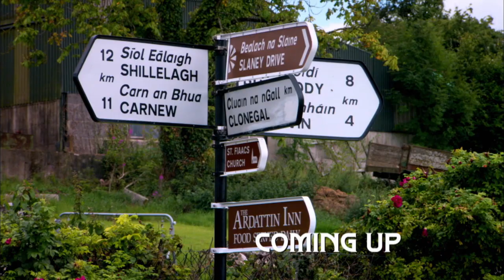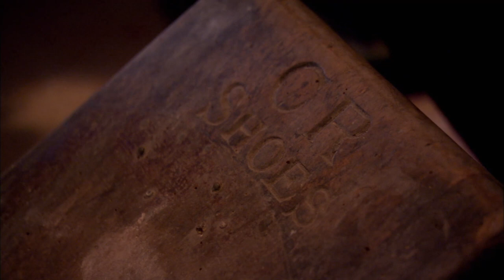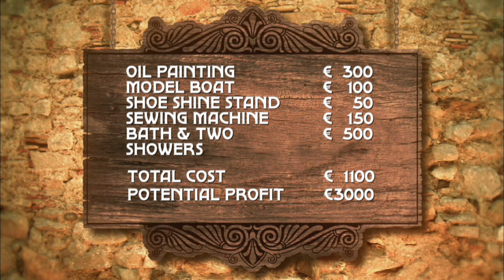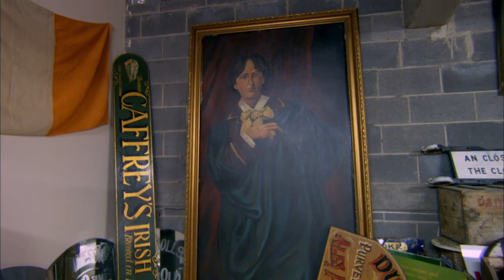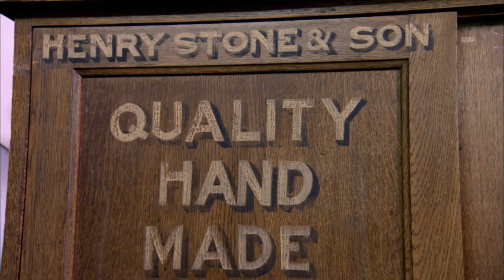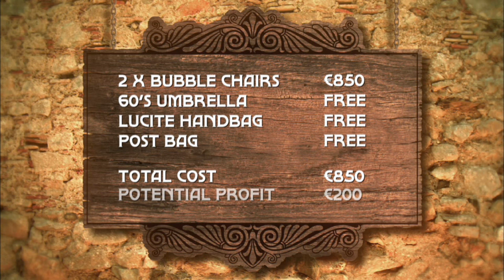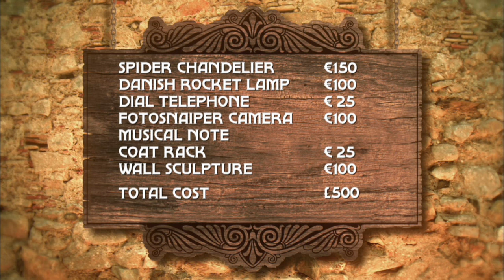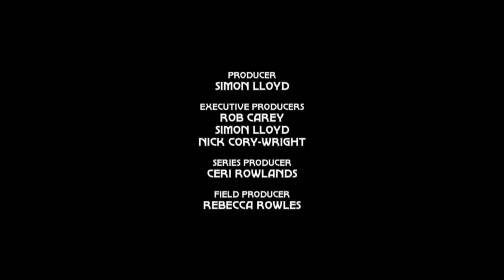A Hunt for the ICONIC Retro Look! 😍 | Design Dealers | Luxury Living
In Ireland, TV personality Diarmuid Gavin is looking for retro hanging bubble chairs that are so rare he’s never actually seen any in the country. Dublin’s oldest department store wants a unique display feature for the shoe department, and the search leads to a relic-filled storage locker. A 17th century castle-turned-tourist attraction yields a few rare gems. At a chaotic salvage yard, Paul comes up with a winning strategy to make off with a moose head. Filled with iconic pieces and great deals, Paul and Sarah visit an antiques shop that’s closing its doors.